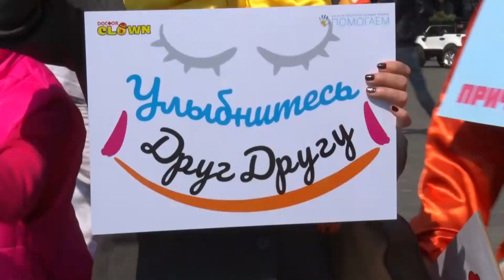У Дніпрі пройшов парад клоунів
Посмішка врятує світ. 1 квітня  багато країн святкує День сміху. Жартувати над друзями та створювати навкруги гарний настрій – саме так прийнято поводитись у цей день. У зв'язку зі святом, сьогодні у Дніпрі відбувся парад добра і посмішок.